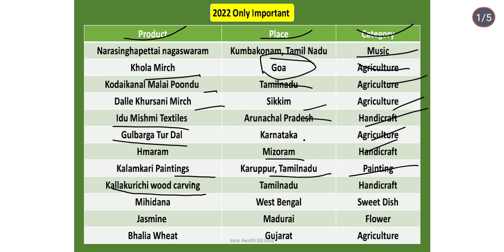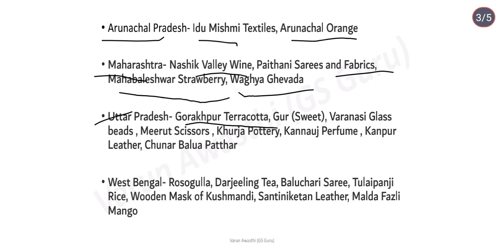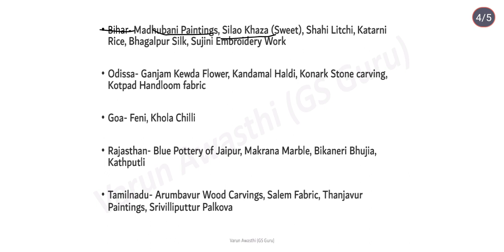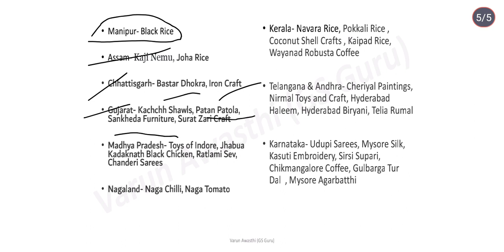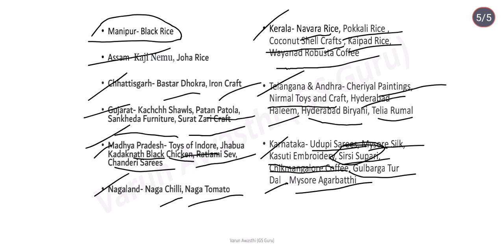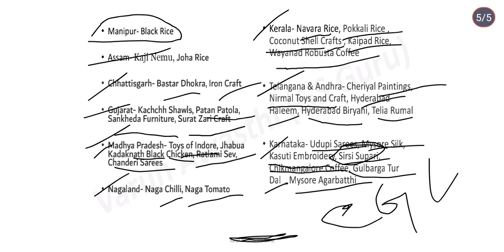GI TAGS 2022।।GI TAGS CONCEPT।।STUDY HUB (SH)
GI TAGS 2022//GI TAGS CONCEPT।।
STUDY HUB (SH)

GI Tags is very much important session for all govt exam,if you want to prepare any govt exam, this session will you most fruitful।

STUDY hub Education is relatively helpful for students those students are interested in govt exam,

SSC CGL,SSC GD, SSC MTS, SSC CHSL,SSC CPO, RAILWAY PSC UPSC OSSC INSURANCE BASED EXAM

all the aspirant gradually best wishes you।